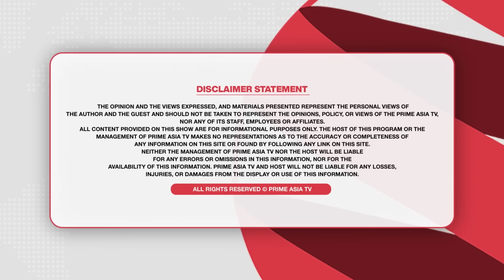Prime Discussion (2635) || ਫਸੇ ਸੁਖਬੀਰ ਧੜੇ ਨੇ ਭੂੰਦੜ ਵੀ ਫਸਾ ਧਰਿਆ, ਹਰਿਆਣੇ ਦੀਆਂ ਟਿਕਟਾਂ ਨੇ ਹੋਰ ਵਧਾਏ ਵਿਵਾਦ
24 hours Local Punjabi Channel